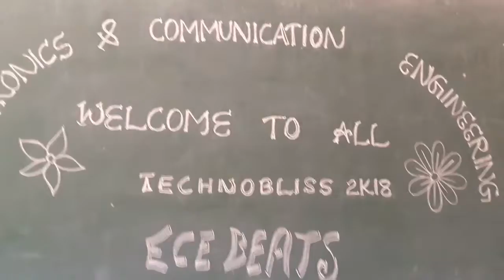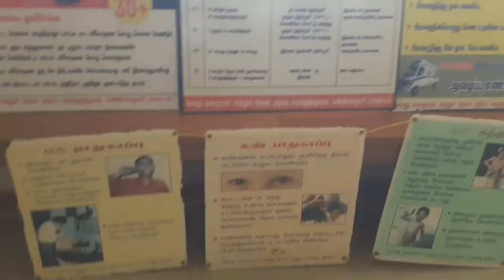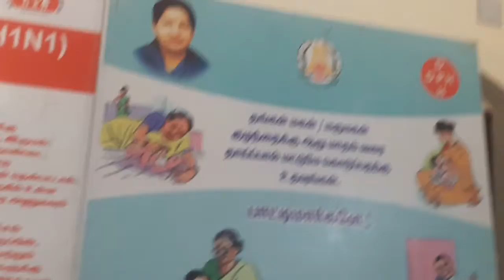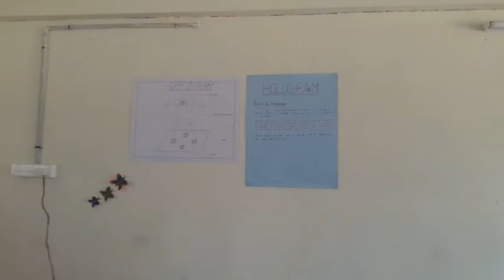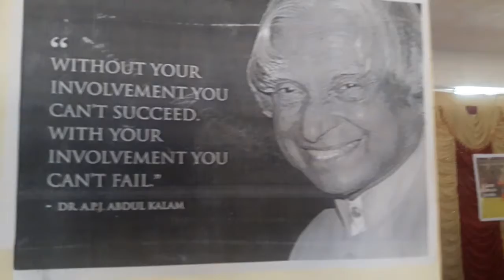Top 10 Engg Projects || ECE and CSC || Live Working Condition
Projects Ideas which may be useful for engineering students.
PC based cordless pick and place Robot.
PC Based Room Cooling System.
PC Based Stepper Motor Speed Control System.
PC Based Electrical Appliances Control System.
PC to PC Data Transmission through Infrared Rays.

  To be precise ECE is better than CSE only relying on the condition that your're not a good programmer(JOKING). CSE course will be easy throughout your 4 years but ECE will be very tough. Any branch that is integrated with electronics is named as an evergreen branch of engineering.

Hai friends🤝😎

💻 *ONLINE TECH* 📲

  ONLINE TECH -- ஆன்லைன் டெக்

  Like 👍& Comment 😉& Share 💖 this video friends

  This Youtube channel Videos for Electrical and Mechanical Equipment Technical process.🛠💡🥰

*(e.g) Fan,Mixier,Motor Rewinding,Bearing change, Vehicle, Electrical Wiring process,All type of mahanical Home appliance repairing Work,Bike and Car panjar and repairing work,Online Creation,Editing..etc*

  This Videos more helpful to solve all the Problem in Electrical and Mechanical appliances.

*DO NOT MISS THIS VIDEOS FRIENDS.. BECAUSE THIS VIDEO MORE HELPFUL TO IMPROVE YOUR PRACTICAL  KNOWLEDGE*

  Additional feature video for Comedy, Fun, Movie, Tourism, Games, Festival, Craft, Cooking, Health tips,beauty tips,Smart work, Journey,Study, etc videos..📲💻